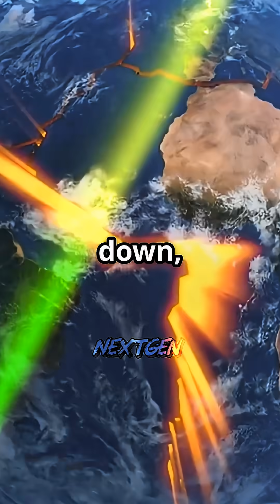Can mountains disappear completely?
Discover the fascinating process of how mountains shrink over time in this captivating video, "How Mountains Shrink Over Time!" 🌄 Explore the powerful forces of erosion, weathering, and tectonic movements that gradually wear down majestic peaks into rolling hills and plains. From the relentless action of wind, rain, and ice to the slow but steady push of Earth’s tectonic plates, witness the transformative journey of mountains through millions of years. Learn how even the tallest mountains, like the Appalachian Mountains, evolve into gentle landscapes.

OUTLINE: 00:00:00
How Mountains Shrink Over Time!

Credit  : Invideo.Io